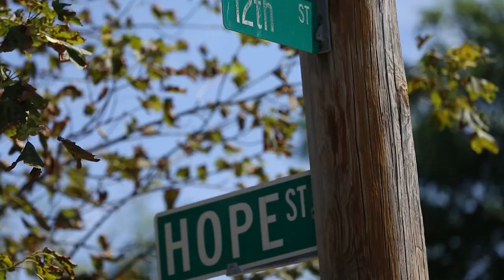Season Opener - 1:00 "The Spirit of 12"